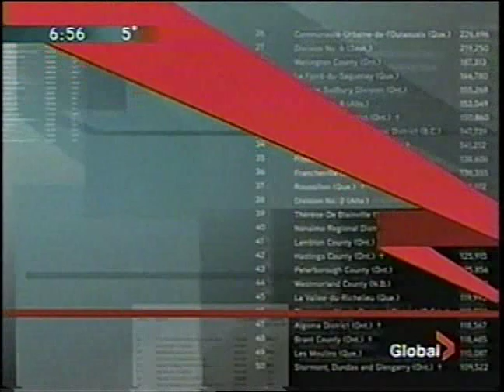Goosetoph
Gil Tucker at Global TV did a short feature on my goose surfing river kites.